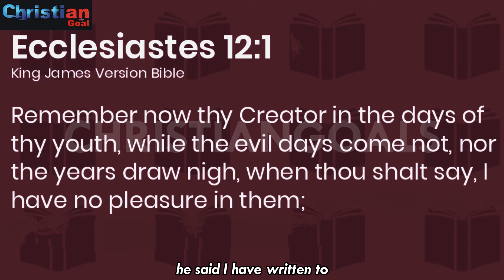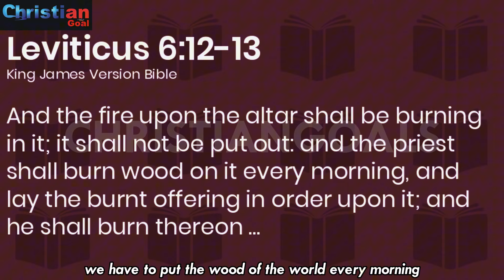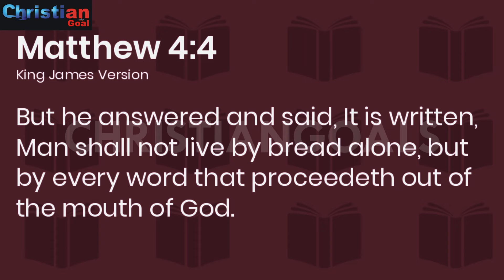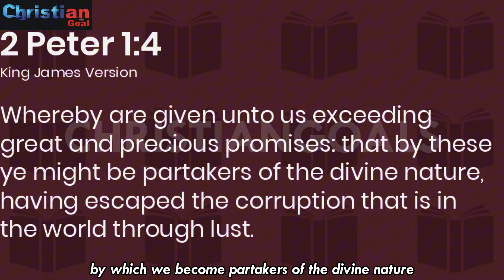Bishop David Oyedepo Exposes the Ultimate Price of True Fulfillment | Are You Ready to Pay?